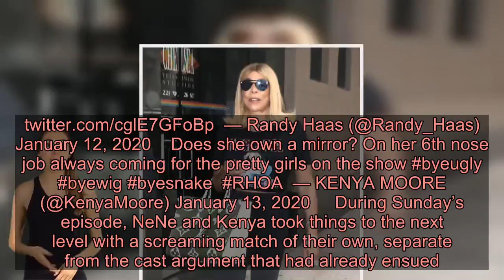Wendy Williams Defends NeNe Leakes After Kenya Moore Calls Her ‘Ugly’ In ‘RHOA’ Blowout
After NeNe Leakes and Kenya Moore almost came to blows on the Jan. 12 episode of ‘RHOA,’ Kenya took to Twitter to slam NeNe about her ‘6 ugly nose jobs.’ — Something that didn’t sit well with Wendy Williams. Here’s what she had to say!    Wendy Williams may “like” Kenya Moore, but she’s team NeNe Leakes when it comes down to it. On Sunday night, The Real Housewives of Atlanta fans finally got to see the massive cast brawl that Bravo’s been teasing since before season 12 premiered — and, it was nothing short of INSANITY. While the women tried to figure out who the “snake” was that allegedly secretly recorded Cynthia Bailey slamming NeNe in a private conversation, things appeared to get physical between NeNe and Kenya.    After the episode [recap here] aired, Kenya tweeted about NeNe, “Does she own a mirror? On her 6th nose job always coming for the pretty girls on the show.” She used the hashtags, “byeugly byewig byesnake RHOA.” — That didn’t fly with Wendy, who’s very close with NeNe.   “First of all, I think NeNe looks great, OK!,” the talk show host said on her January 14 show while discussing the drama. “And, it’s never a read Kenya, if the person you’re trying to read already exposed [themselves],” she explained, noting that NeNe has been open about her plastic surgery. “Look, NeNe will share her surgeon’s information with anybody here. NeNe’s getting money, NeNe spends it on herself and NeNe’s my friend,” Wendy said. Real Housewives of Atlanta 01/12/20 Sneak Peek: ‘Nene Leakes and Kenya Moore's Argument Gets Broken Up by Security’ 👮 RHOA — Randy Haas (@Randy_Haas) January 12, 2020   Does she own a mirror? On her 6th nose job always coming for the pretty girls on the show byeugly byewig byesnake RHOA  — KENYA MOORE (@KenyaMoore) January 13, 2020    During Sunday’s episode, NeNe and Kenya took things to the next level with a screaming match of their own, separate from the cast argument that had already ensued. Fans of the two will know that their spat was mostly likely fueled by their pre-existing feud. After telling each other to “shut the f–k up, b–ch,” Kenya added, “Ain’t nobody thinking about NeNe’s stupid ass,” as NeNe left the room.  At the time, the cast was on a trip to Toronto including costars, Kandi Burruss, Porsha Williams and Eva Marcille, as well as friends of the Housewives Marlo Hampton, Tanya Sam and frequent RHOA guest Gail “Yovanna” Momplaisir. We’ll for sure be tuning in next Sunday for the latter half of the drama!